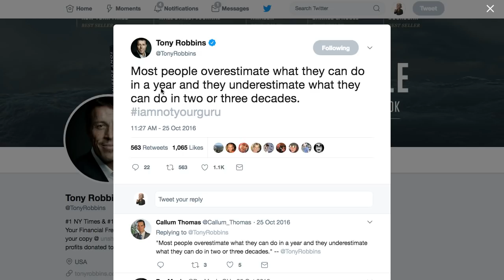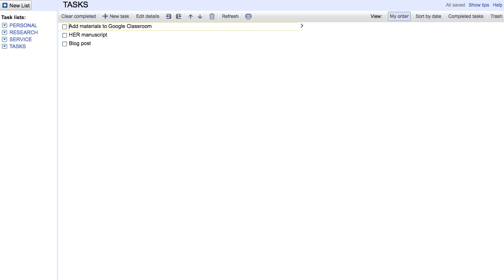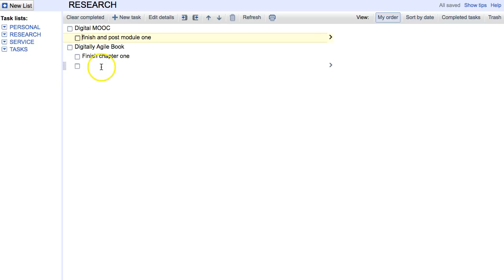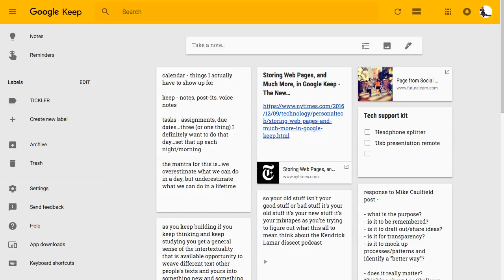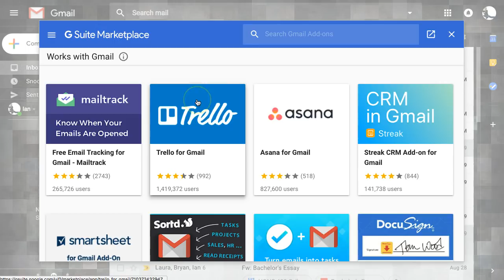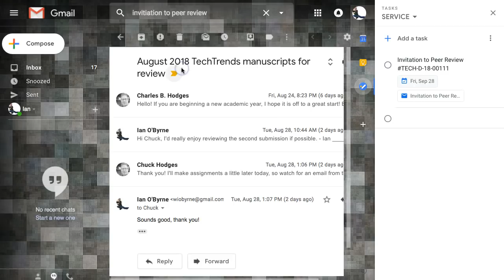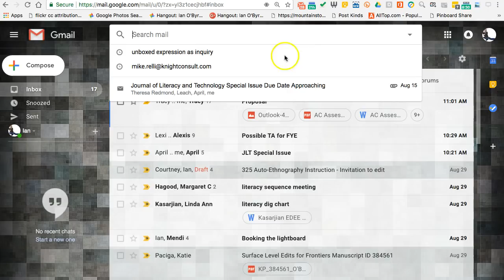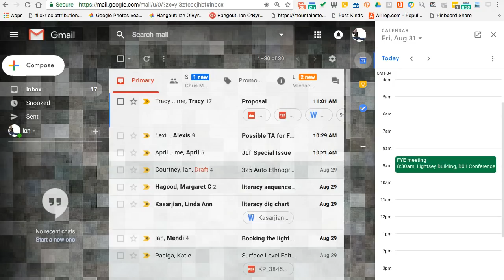Getting things done with Google Calendar, Keep, & Tasks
An overview of the ways I use Google Calendar, Keep, and Tasks to organize and plan. This is all so much easier when connected to gMail and the new interface.